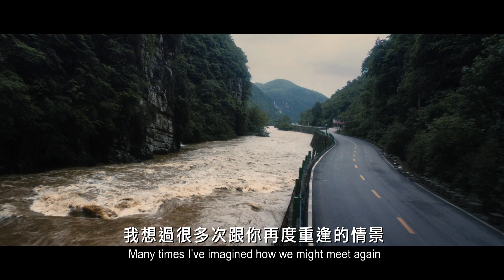So Young - Trailer - Stockholm International Film Festival 2013